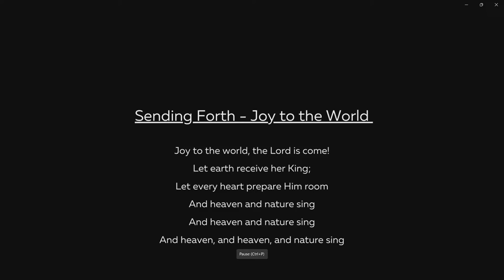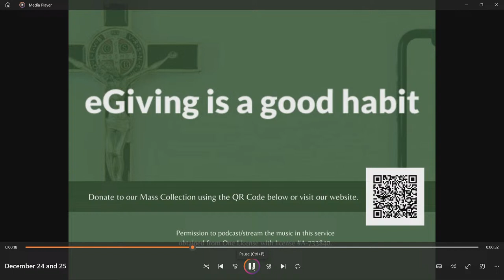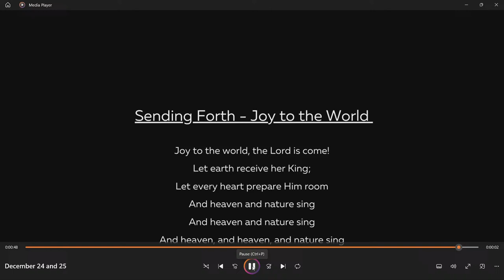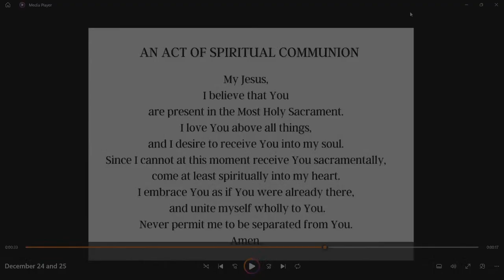December 25, 2023, Christmas Day Mass at 8 am with Fr. Michael Pontarelli, OSM